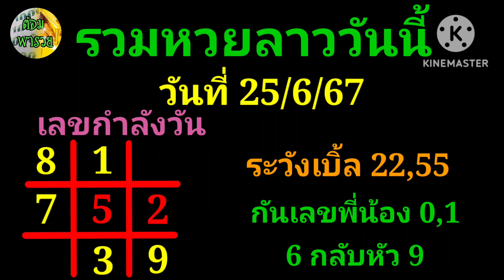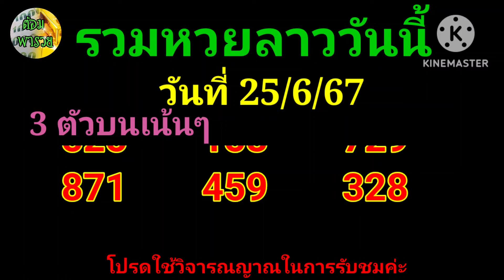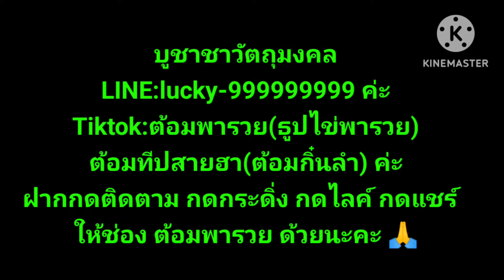25 มิถุนายน ค.ศ. 2024